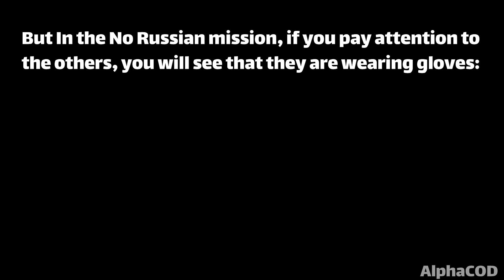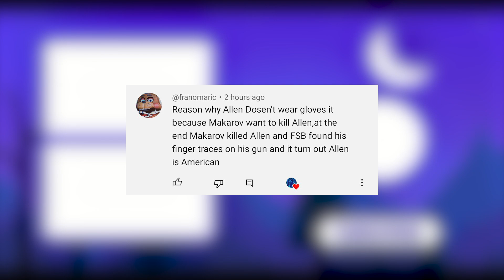Why Isn't Allen Wearing Gloves? | Tiny Detail You Might Not Know! | MW2 OG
What am i doing:
Every day I upload videos about Call of Duty campaigns, I hope you enjoy the videos.